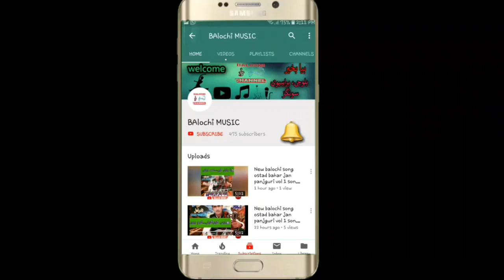NOOR HAYAT VOLUM 29 PART 15 || NEW BALOCHI bravi SONGS 2019 NOOR HAYAT EID GIFT || نور حیات والیم 29